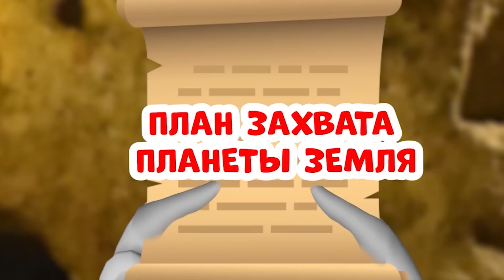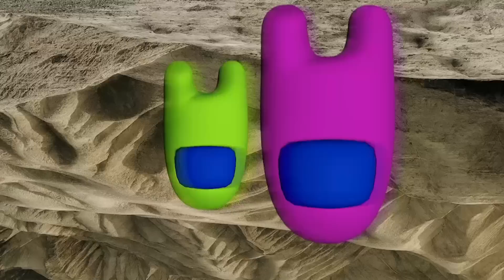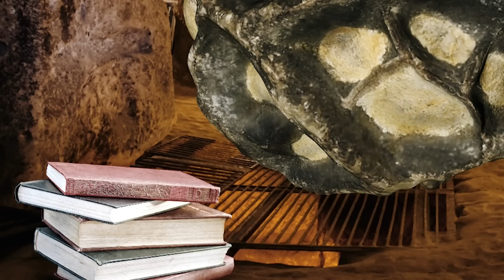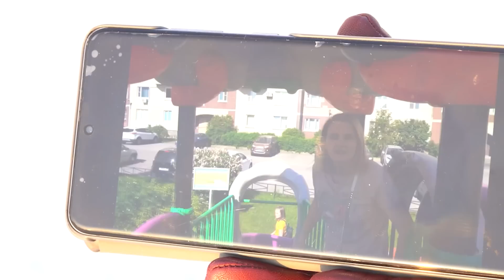Cabezas de Sirena en el parque de atracciones | SelenaSun Show ESP